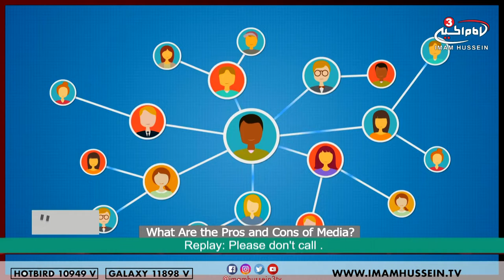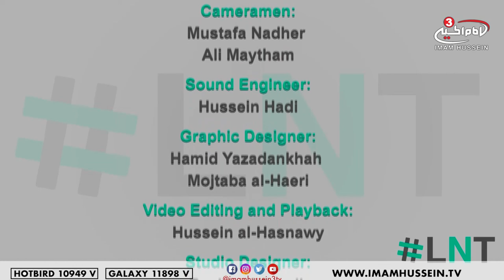What are the pros and cons of the media? - LNT with Ahmed Ali - Muharram series